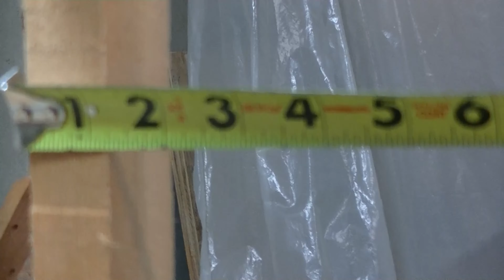Ridgid Gen5x brushless drill driver